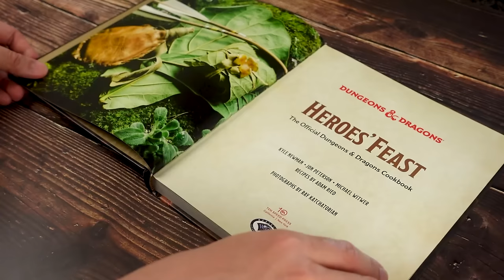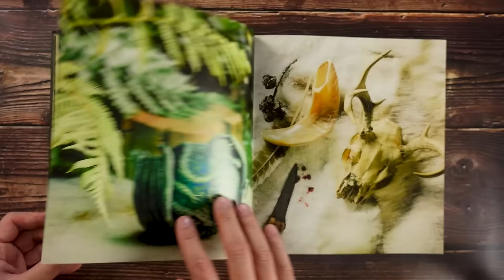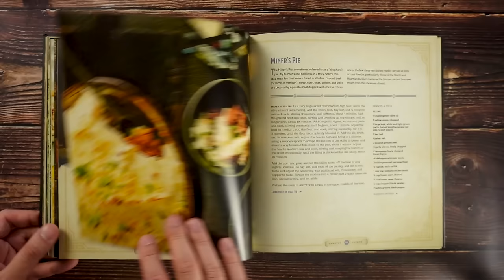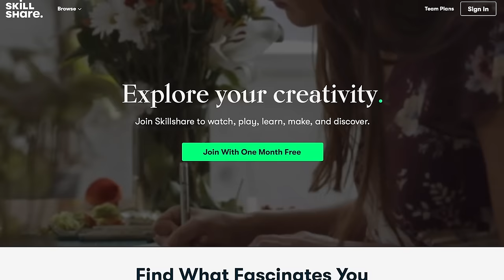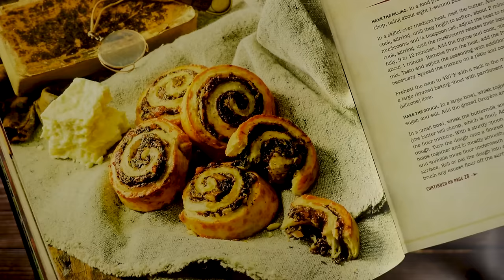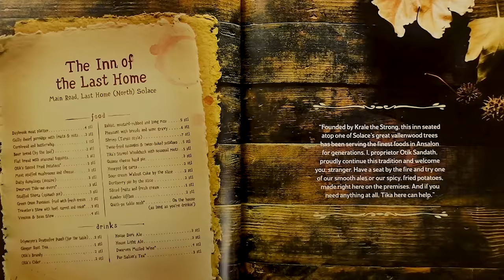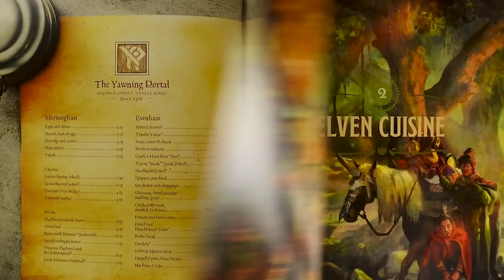Is the DUNGEONS & DRAGONS Cookbook any good?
I review Heroes' Feast (Dungeons & Dragons): The Official D&D Cookbook and cook a few of it's recipes.

Chapters:
0:00 Intro
0:39 Overview
4:00 Recipe #1 - Vedbread
6:28 Recipe #2 - Smoked Sausages and Kraut with Dwarven Mustard
8:06 Recipe #3 - Meal's End
9:10 Tasting Time!